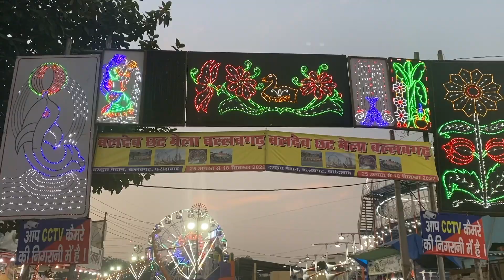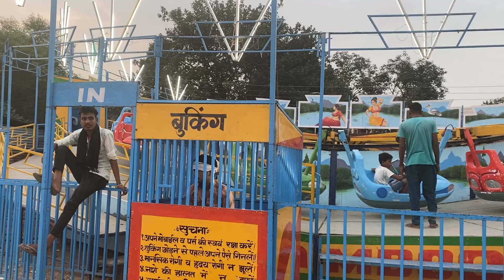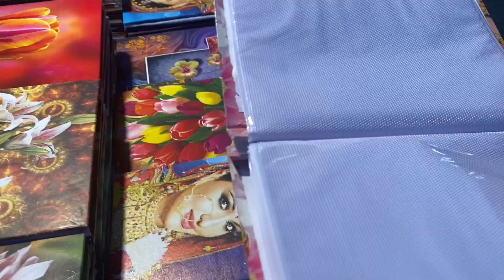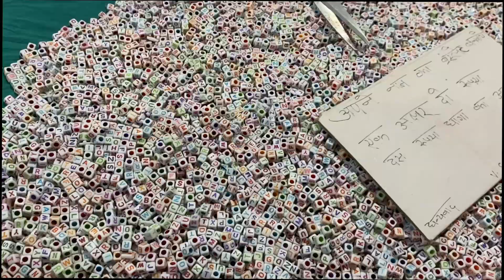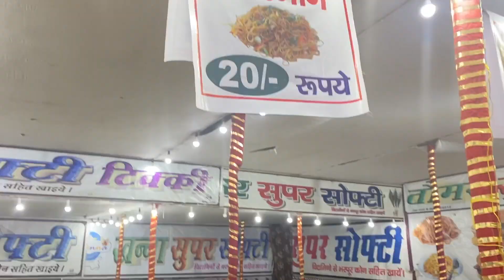Faridabad mai laga hai MELA 🎡🎢🎠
Tarun & Manju